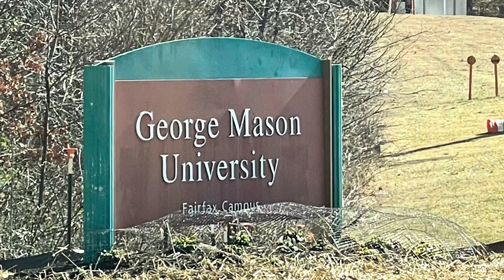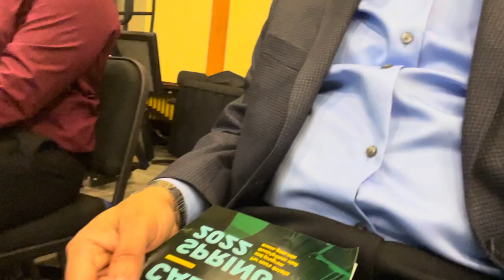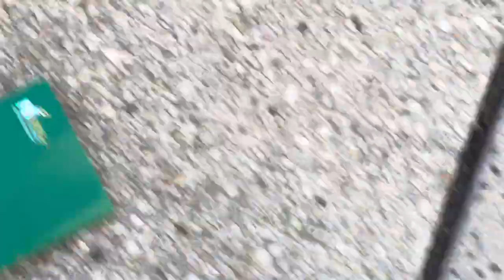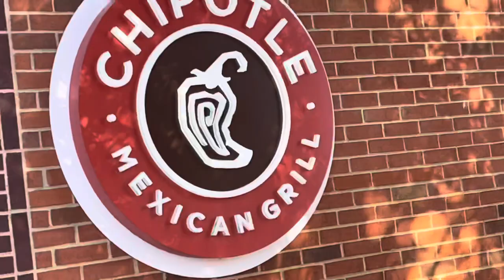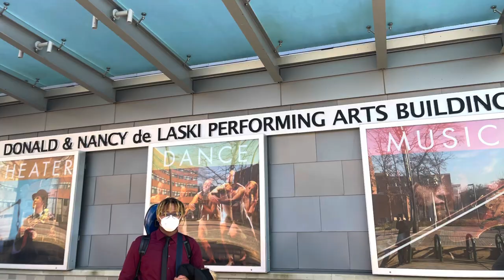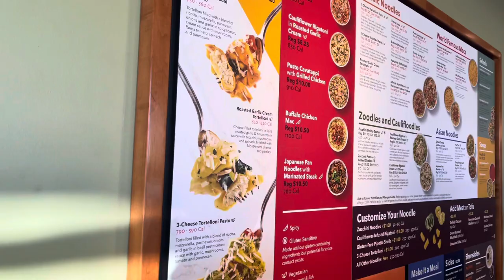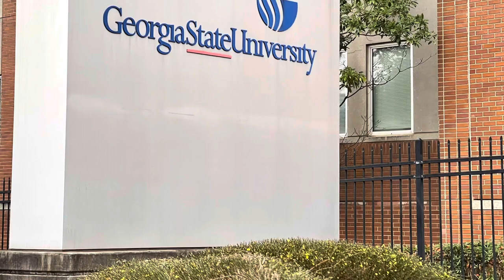College tour and Music Audition for George Mason University.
On campus of The innovative George Mason for College tour and music school audition. Where we saw robots delivering Chick-fil-A food. Eating and reviewing Noodles & Company food.